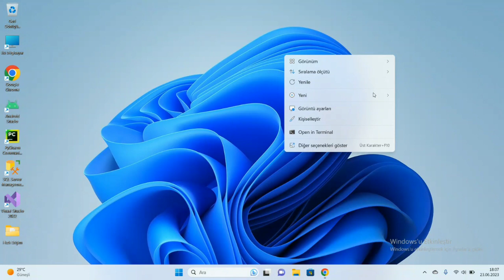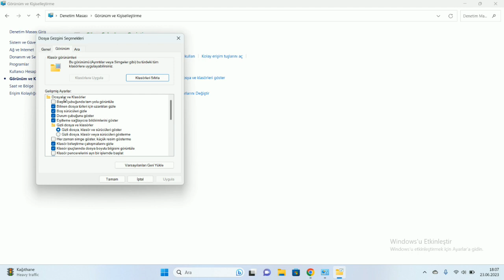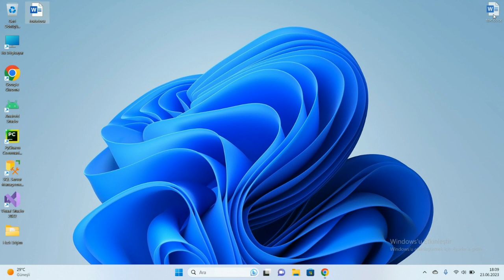Windows'ta Dosya Uzantısı Değiştirme İşlemi Nasıl Yapılır? Dosya Uzantısı Nasıl Bulunur?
Herkese Merhaba! Bu videomuz'da Bilgisayarımızda Dosya Uzantısı Bulma ve Dosya Uzantısı değiştirme nasıl yapıldığını anlattık.Umarım video işinize yarar.